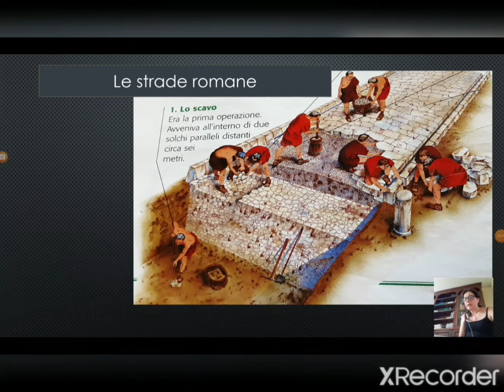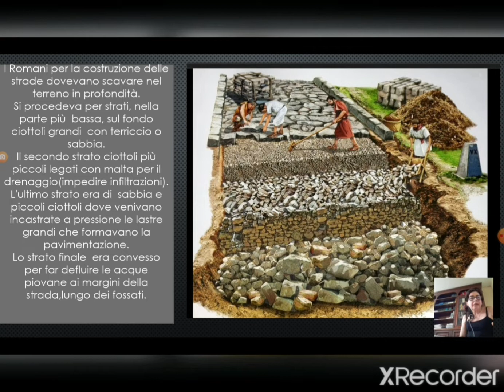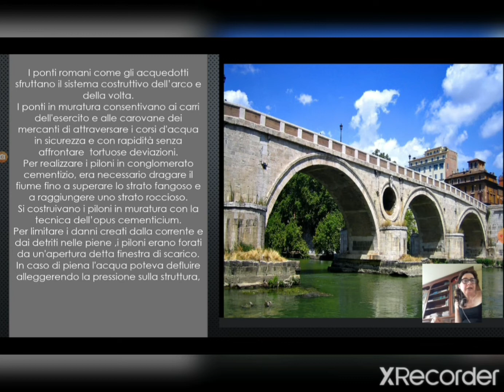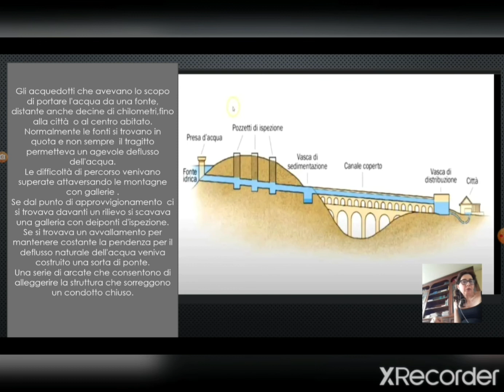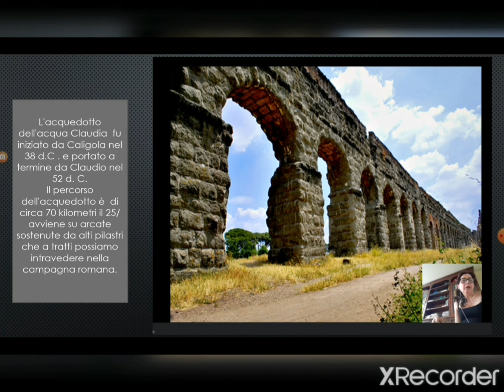Arte romana lezione 2